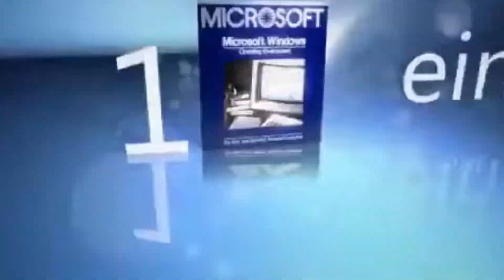Hello Las Vegas